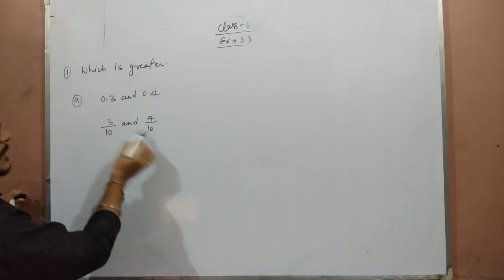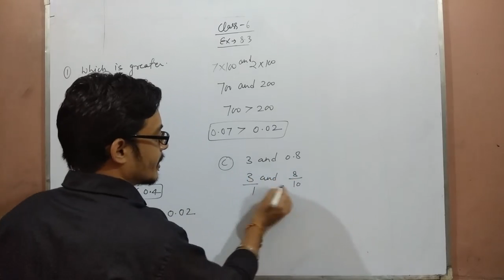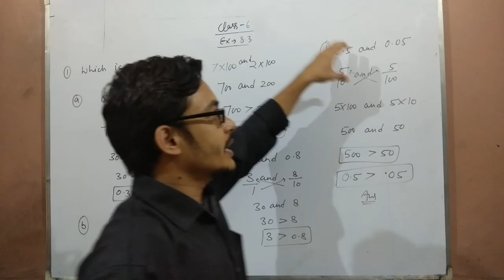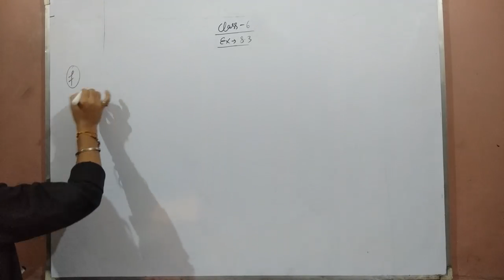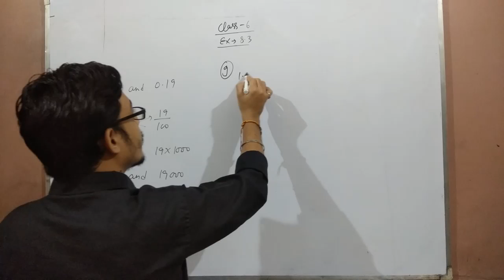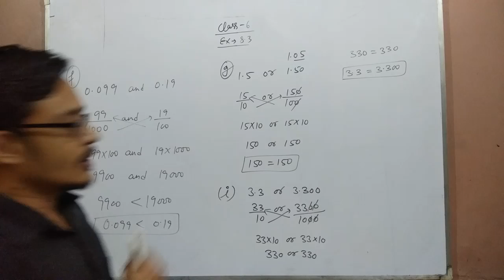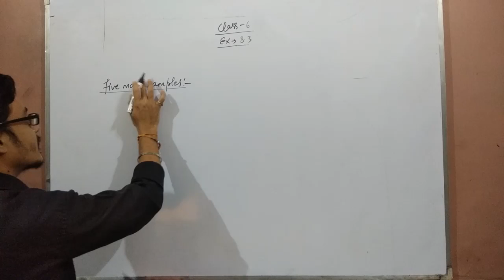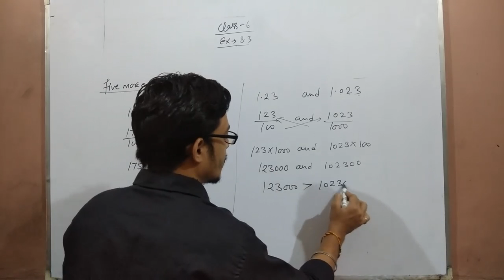Class-6 (Decimals)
About Decimals and examples?

Introduction for Class 6 to 12 mathematics, NCERT (CBSE/HBSE) Solutions for Class 6th to 12th Maths. Get Textbook solutions for maths on "Maths with Rahul Negi"